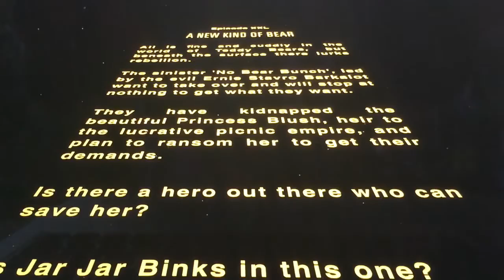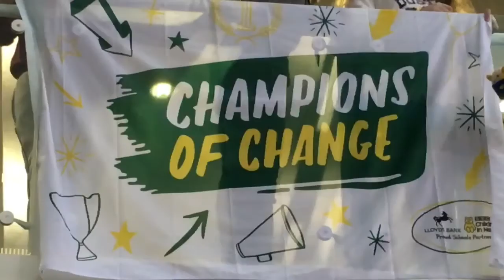Pudsey The Hero (A Walsall SU Film for 2015)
Princess Blush has been taken by the evil 'No Bear' Bunch led by despicable Ernie Stavro Barkalot. Is there anyone who can save her? Could it be the mild mannered janitor, Pudsey?